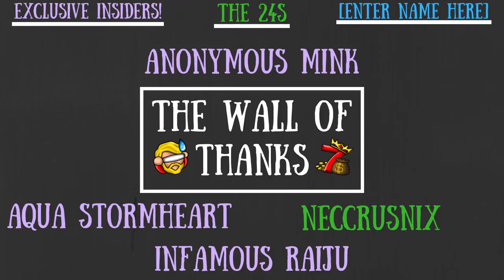Stagehands/End Tables Updated & Revisited! NEW Uses, Mechanics & More! - Don't Starve Together Guide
No, Wigfrid, I'm pretty sure these are more than just mere tables... 0_o

Watch your backs, everyone, as we've got two sneaky tables ready to pounce at any moment! And with new mechanics and fresh additions they're more noteworthy than ever as well!